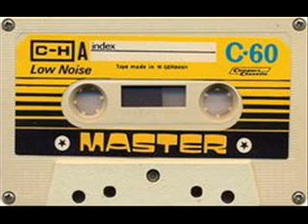Gui Boratto - Atomic Soda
Video upload only as a tribute